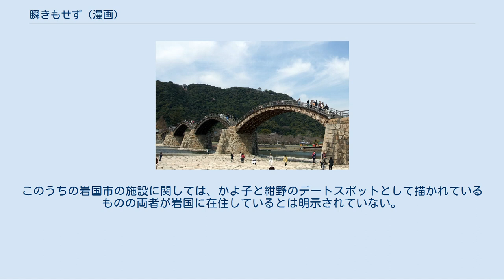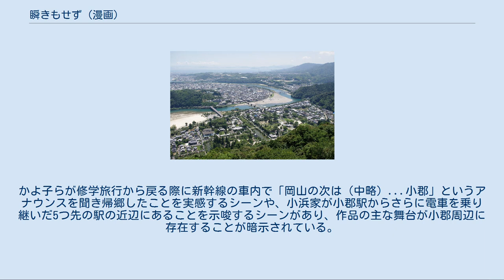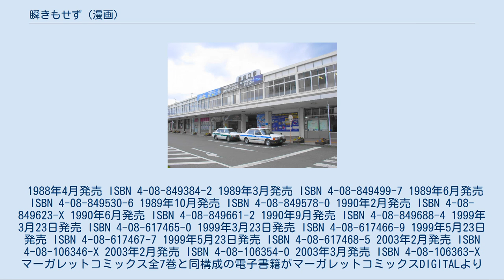瞬きもせず (漫画)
『瞬きもせず』（まばたきもせず）は、紡木たくによる日本の漫画作品。
『別冊マーガレット』（集英社）にて連載された。
1987年9月号から同年11月号までに第1章（3話）が掲載され、のちに1988年6月号から1990年4月号まで第2章（23話）が連載された。
 山口県を舞台とし、主人公の小浜かよ子とサッカー部の紺野芳弘との恋愛を中心に、家族の問題、友人の問題、進路の問題、地元に対する鬱屈した感情など、多感な時期を田舎のゆったりとした時間の中で過ごす高校生の日常を描いている。
せりふは全編山口弁で書かれており、主人公達が通学する豊央高校のモデルとなった高校は山口県立山口高等学校である。
 本作品の執筆については作者の紡木が、修学旅行で訪れたことのある山口をふたたび訪れた際に、空の青さや山々の美しさに感動したことがきっかけになったといい、「木漏れ日が反射する感じで。（中略）ビジュアル的に飛び込んできちゃって、描かずにはいられなかった」と語っている。
作者は神奈川県出身だが、連載時には取材のために山口の高校に通い、サッカー部の練習や試合にも帯同した。
また、連載終了後も山口を気に入り、3か月ほど同地に住んでいた。
 本作品は少女漫画の世界に地方社会を取り入れた記念碑的作品とされており、漫画家のくらもちふさこは自身の作品『天然コケッコー』について、「あの作品は紡木のおかげで発表できたんですよ。方言を使う決断ができたのは、先に、紡木が山口県を舞台とした『瞬きもせず』で成功してたから、母の田舎を出してもいいなって思ったの」と評している。
 漫画原作者で批評家の大塚英志は、本作品の結末について「外へと離脱する明瞭な意思のないままむしろ流されるように東京へと旅立ち、短期間で戻り、そして大人の自分を受け入れる。（前作の）『ホットロード』が通過儀礼によって彼らの物語が『始まる』物語だったとすれば、これは彼らの子供じみた夢や希望が『終わる』物語なのだ」「主人公が選ばれし存在として外へと旅立っていく形の物語はドラマとしてたやすいが、凡庸さの中に着地する物語はひどく難しい。紡木は例外的にそれを可能にしている」と評している。
 山口県に住む高校1年生の小浜かよ子は同じクラスでサッカー部の紺野芳弘に告白され交際を始める。
好意を寄せ合いながらも素直に気持ちを現すことができず、すれ違う2人だったが、友人の藤井美つ子や水谷輝哉の協力もあって徐々に信頼を深めていく。
 高校2年生になり、かよ子の兄・次男の家出、友人の輝哉と女子大生の交際、修学旅行などで慌しくなる。
かよ子は自分の住む小さな街の高校生の多くが卒業後は県外に出ていくという状況を気に留めず、一日一日を過ごしていたが、選択の時が近づきつつあることを感じる。
一方、国立競技場でのプレーを夢見てサッカーに情熱を傾けていた紺野は、やがて東京への憧れを抱くようになり、高校3年生になると卒業後の進路としてサッカー部のある神奈川県の工場への就職を決める。
かよ子は都会への憧れと、生まれ育った土地への愛着とで気持ちが揺れ動くが、紺野と行動を共にすることを望み、家族の反対に逢いながらも東京の短大へ進学することを決める。
 卒業後、かよ子と紺野は東京へと向かい、高校を中退して一足先に東京で生活を始めていた輝哉と再会する。
新しい生活を始めた矢先、かよ子は母が倒れたという知らせを聞くと望郷の思いを募らせ、短大を辞めて山口へ帰郷する。
一方、紺野は就職先のサッカー部から更に上のレベルのチームへ昇格できた者は誰一人いないという現実や、社会人としての生活に追われるうちに、サッカー選手としての夢を諦めていた。
 それぞれの道を歩き始める2人だが、やがてお互いの大切さを再認識すると、紺野は輝哉に自分の生まれた街でかよ子と共に生きていくという決意を伝えて山口へと帰郷する。
かよ子は地元の短大に編入し、紺野は実家の花屋で働きながら子供たちにサッカーを教え、二人が交際を再開するところで物語は終わる。
 小浜 かよ子（こはま かよこ） 物語開始時高校1年。
中学時代は陸上部だったが高校に入ってから始めたテニス部で美つ子と仲良くなり、その縁で紺野や輝哉たちと知り合う。
男子に慣れていないこと、街から離れた場所に住んでいること、自分の家族のことなどに漠然としたコンプレックスを感じていたある日、突然紺野から告白され、付き合うことになる。
 家族は父、母、祖母、兄・長...